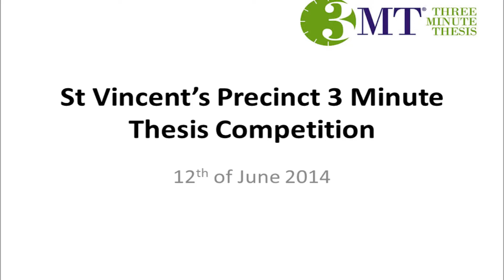3 Minute Thesis: Heart Regeneration: The Truth Behind the Myth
Daniella Beniamen from the Victor Chang Cardiac Research Institute presenting "Heart Regeneration: The Truth Behind the Myth" for the St Vincent's precinct 3 Minute Thesis competition.